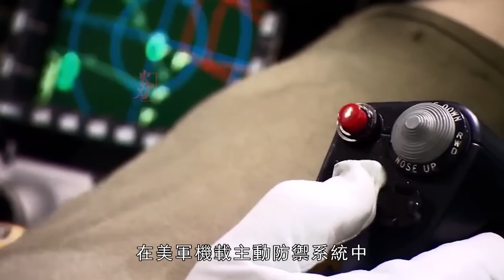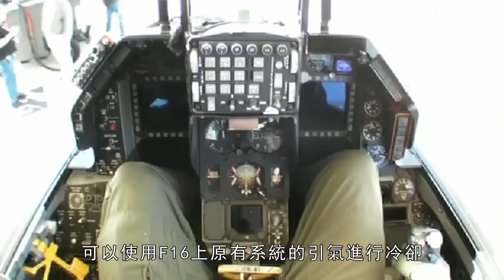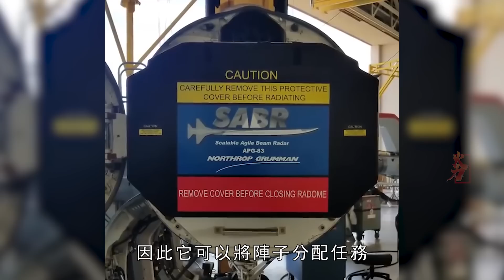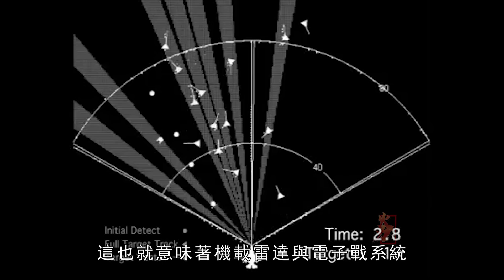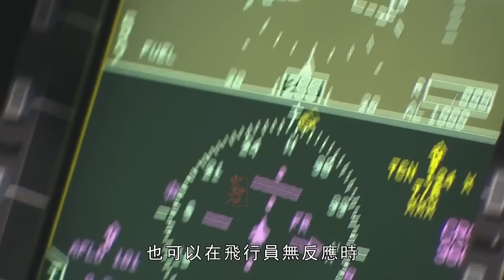F16V 再升級,可對抗五代機？63億美元更換相控陣雷達，升級機隊將會服役到2040年？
就在今年,美國空軍壽命週期管理中心宣佈:F-16又要升級了!而且還是進行核心專案的升級,能讓F16再幹二十年不落伍。按照F16的40年機體壽命來看，少說也要服役到本世紀70年底啊。而首批F16還是1978年列裝的，這不是又一架妥妥的百年老字型大小嗎。
TJust this year, the U.S. Air Force Life Cycle Management Center announced that the F-16 is going to be upgraded again! And it is still carrying out the upgrade of the core project, so that the F16 can work for another 20 years without falling behind. According to the 40-year lifespan of the F16, it will be in service until the end of the 1970s. And the first batch of F16 was installed in 1978. Isn't this another proper century-old brand?
火力就是正義 火力君 F-16戰機